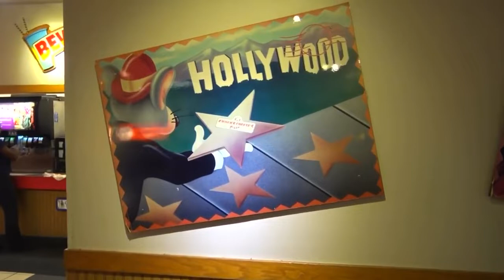Chuck E. Cheese’s Phase 3 Art Tour 2